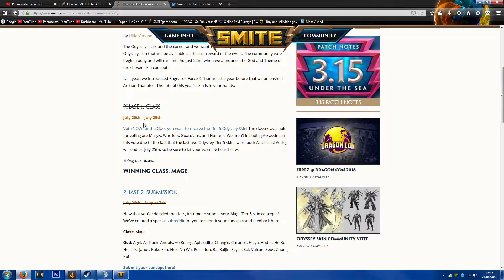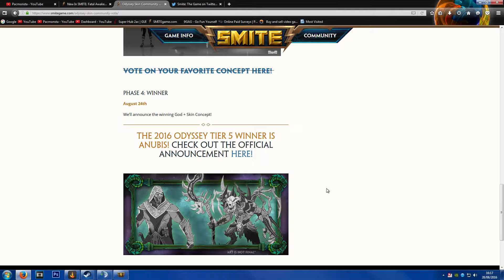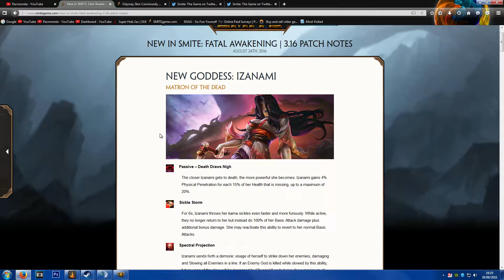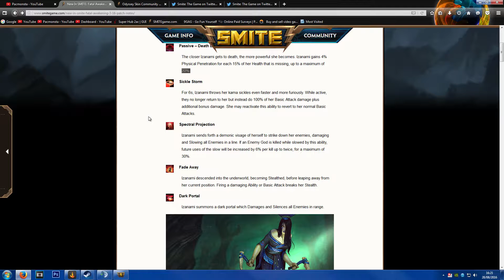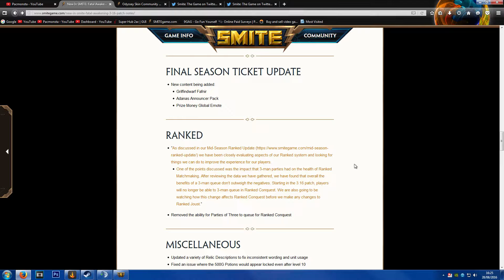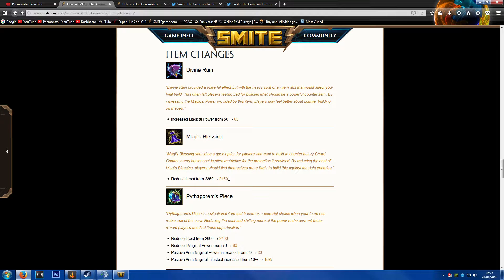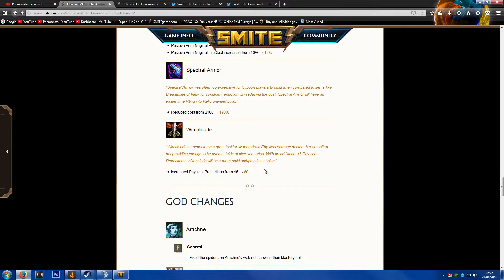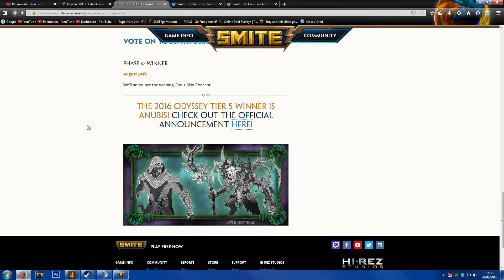Smite - Patch 3.16 - First Look & T5 God Reveal!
Patch 3.16 is here, along with the Tier 5 God & Concept Art reveal! =)
⇂ Links ⇃